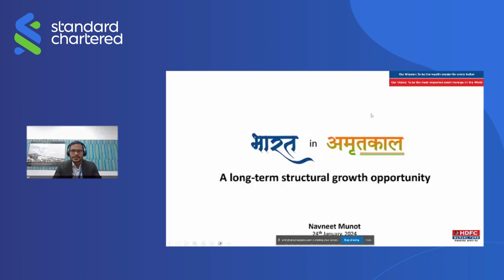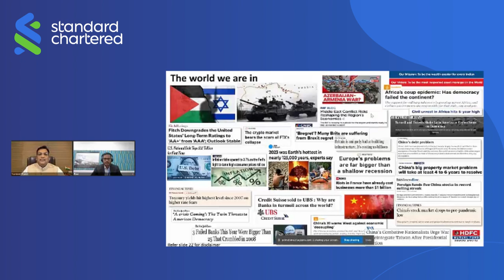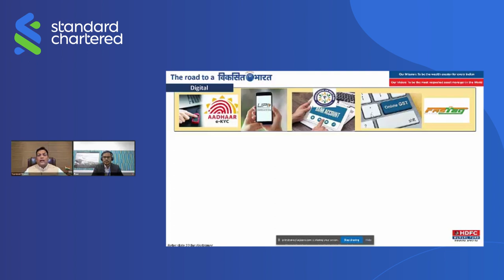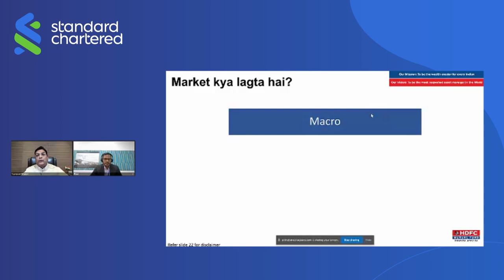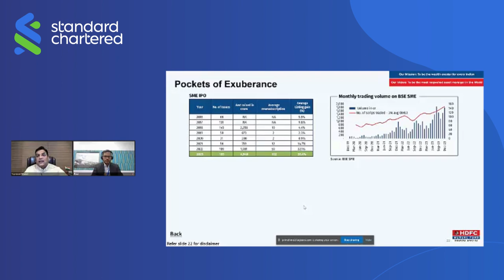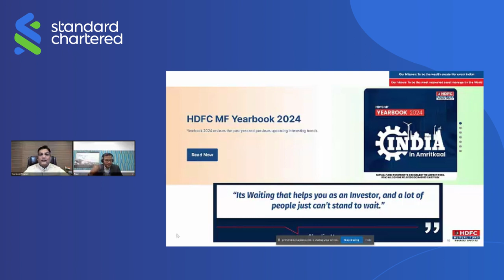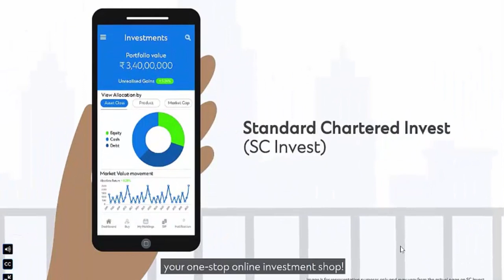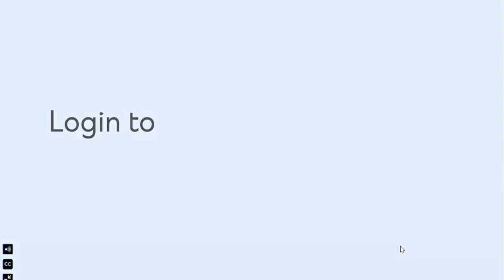Charting Your Course: Investment Insights for 2024 with Navneet Munot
Explore the investment landscape for 2024 and unlock growth opportunities in the 8th edition of Wealth Masterclass webinar. Watch our guest speaker Navneet Munot, Managing Director and CEO of HDFC Asset Management Company, give valuable insights into potential investment avenues for the upcoming year and elevate your investment journey to new heights.

Standard Chartered Bank, India is an AMFI-registered distributor of mutual funds & does not provide any investment advisory services. Investments in mutual funds are subject to market risk, read scheme documents carefully before investing.